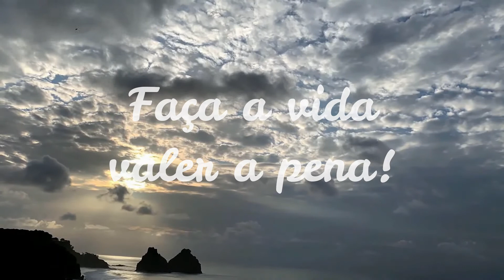MNViaja - Vem pra FERNANDO DE NORONHA!!!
A MNexpedições e eventos agora está no youtube!